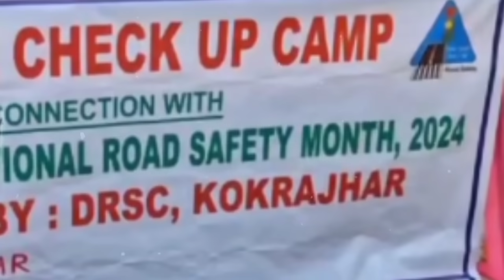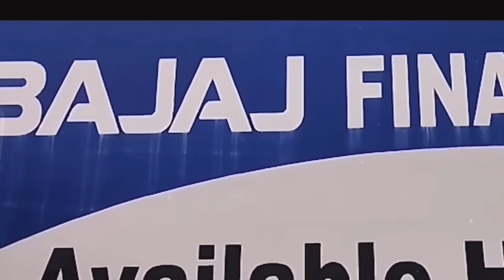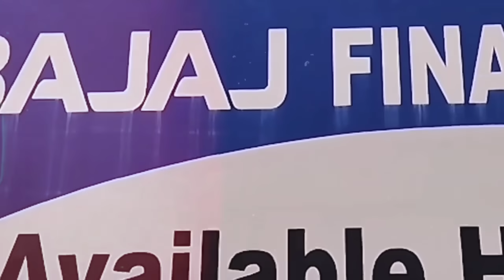बिनानावखौनो सोमोन्दोजों बुथारना गारदों/बर' राव नंखाय Viral नि सायाव/4थिBTR/28 Jan:BodoNews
बिनानावखौनो सोलेरारि सोमोन्दोजों बुथारना गारदों/बर' राव नंखाय Viral नि सायाव/4थिBTR/28 Jan:BodoNews